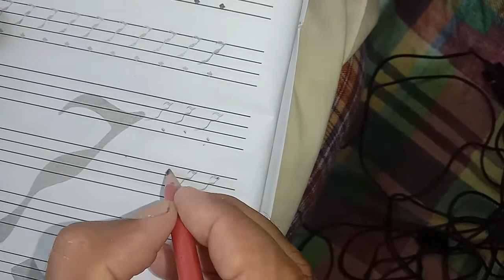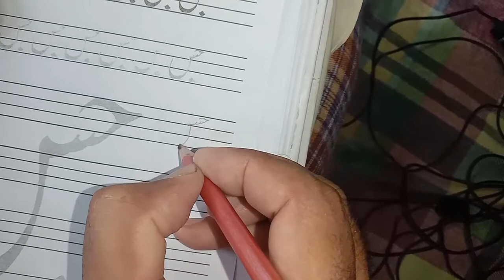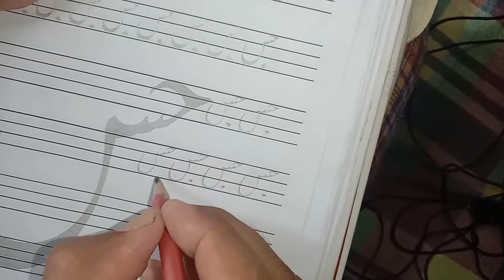how to learn fast khushkhati learn lesson || 3 with Pencil | by Gulzar Ahmad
and All videos Edit by Afaq Alex hi ! we are start English class lesson